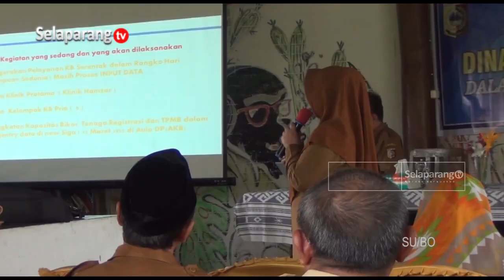DP3AKB GELAR RAPAT KOORDINASI PERCEPATAN PENURUNAN STUNTING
Dinas P3AKB Kabupaten Lombok Timur Menggelar Rapat Koordinasi Percepatan Penurunan Stunting, Untuk Membahas Program Yang Akan Dilaksanakan Dalam Satu Tahun Kedepan Serta Evaluasi Kegiatan Di Tahun Lalu. Salah Satu Fokus Program Yang Akan Dilaksanakan Di Tahun Ini Adalah Terkait Penanganan  Keluarga  Resiko Stunting.

Berita ini menjadi salah satu yang kami turunkan dalam program berita Jendela Selaparang edisi Senin, 13 Maret 2023 disamping berbagai kabar menarik lainnya.